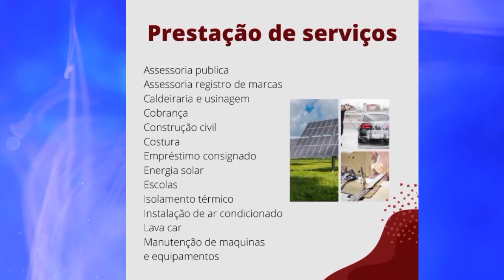CULTOS ONLINES PREGAÇÓES ESTÃO SE CUMPRINDO A SEGUNDA GLÓRIA ESTA SENDO MELHOR DO QUE A PRIMEIRA!